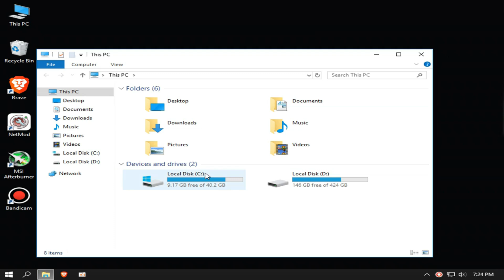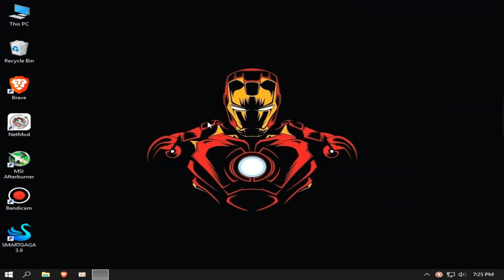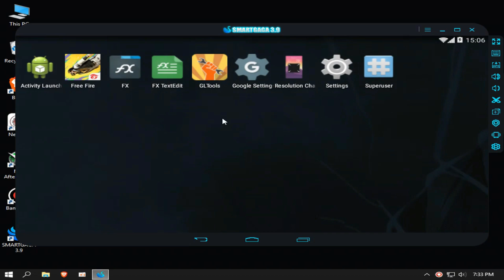(New) SMARTGAGA 3.9 | ff ob46 pre-installed | Best emulator for low end pc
MY PC SPEC :

8GB RAM
500GB HARD DRIVE
NO GRAPHICS CARD ):